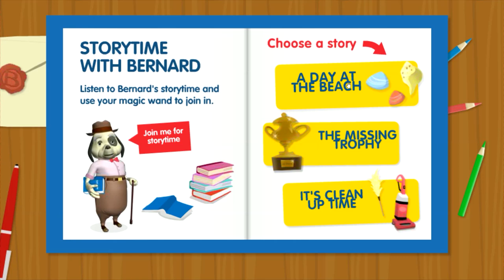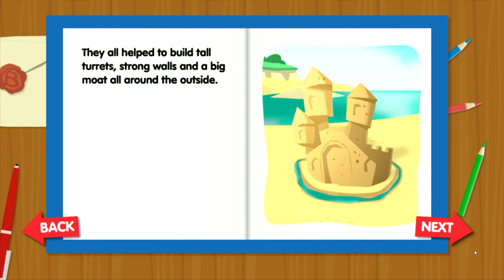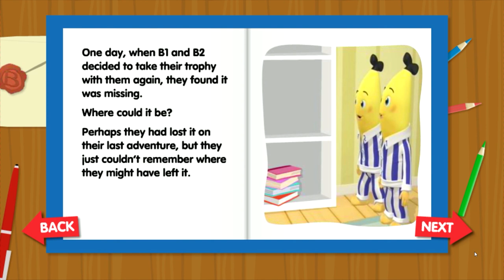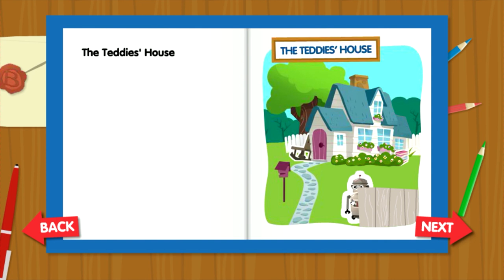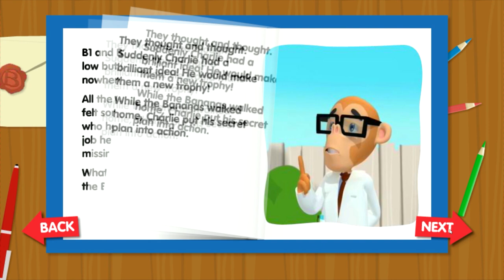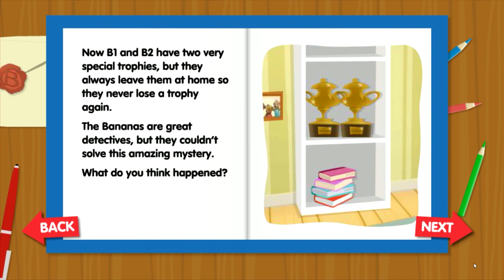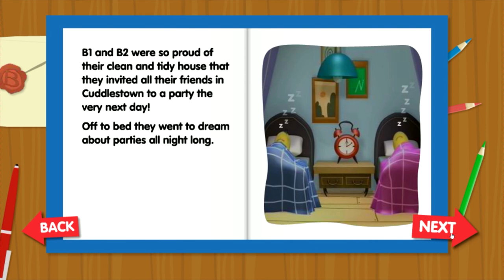Bananas In Pajamas Game Video - Kids Games